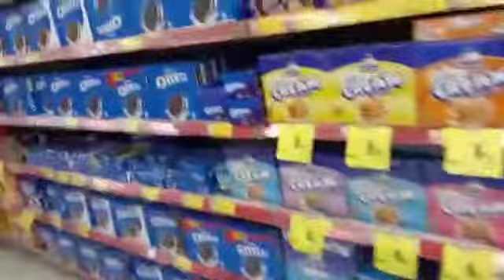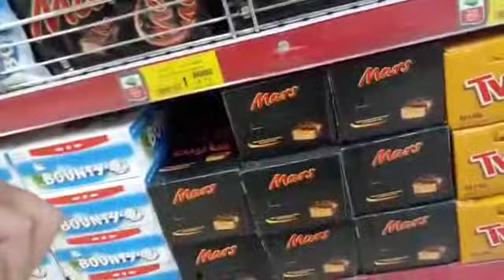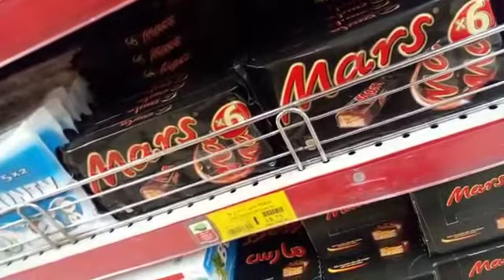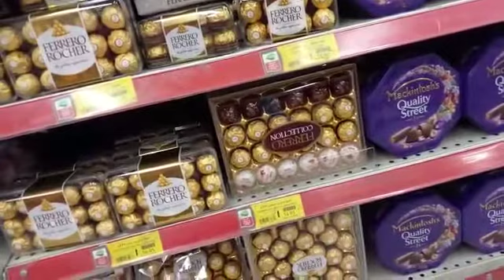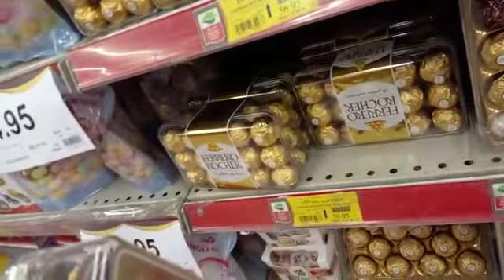Supper market Mall subrang mura